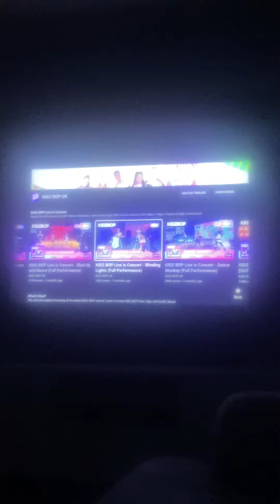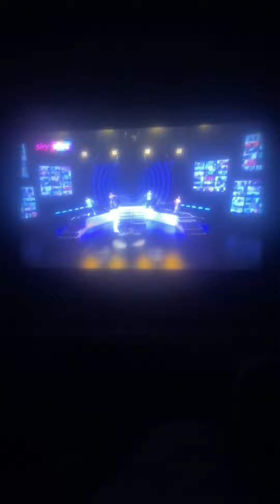Kidz Bop Kids Blinding Lights